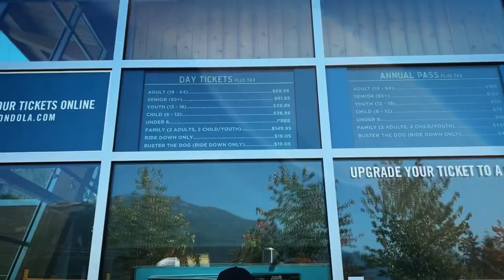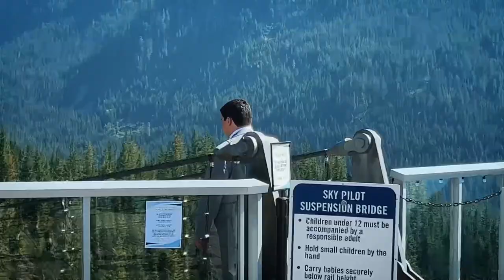Sea to Sky Gondola Squamish BC Canada 2023 | Pinoy in Canada Vlog